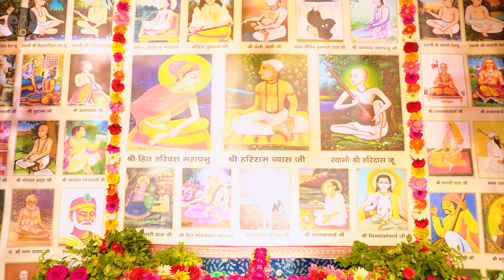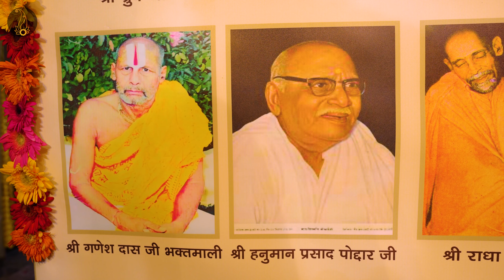एक साथ बहुत से महापुरुषों का दर्शन एवं अद्भुत श्रृंगार और विभिन्न धुनों में नाम कीर्तन // 13/08/23